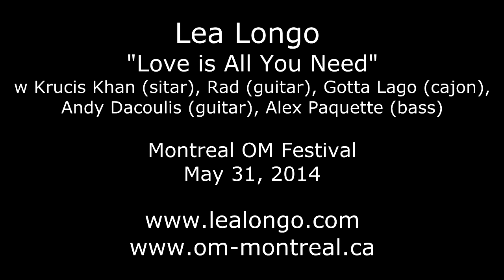Lea Longo, Montreal Om Fest 2014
The Bhakti Beat @ Montreal Om Festival: Lea Longo belting out one of her new compositions, "Love is All You Need," at the Montreal Om Fest, May 31, 2014, where she shared the stage with Patrick Bernard.  The song is from her forthcoming album, "Songs of a Siren," which fuses jazz & mantra and is due out in Fall 2014.  Read the concert review and view the Photo Journal (keyword Lea Longo).